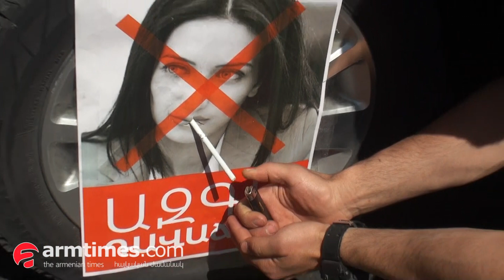Երիտասարդը ծխախոտ է հյուրասիրում Արփինե Հովհաննիսյանին